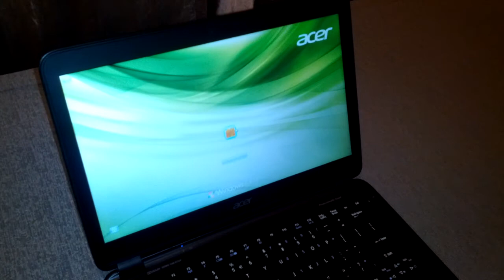Acer Aspire S5 Wake-Up Test RingHK.com